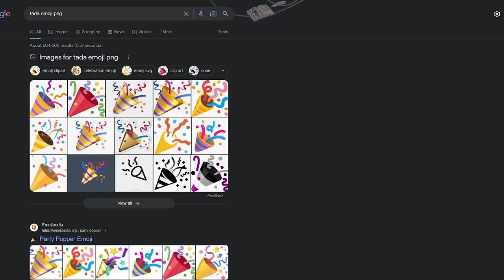3 DAYS LEFT... Onett Leaks MORE New Update Items! [BSS NEWS] (Bee Swarm Simulator)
Onett Leaks Robo Ornament! 3 DAYS LEFT... [BSS NEWS] (Bee Swarm Simulator)

Exciting things ahead of us..👀

Credits:
Arcabark - "BSS NEWS" text creator
Lily - Test Realm Access